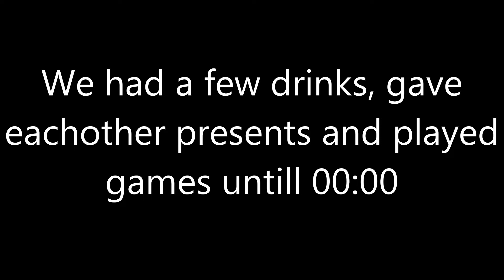NYE 2021 | Foetchi Vlog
A short video of my NYE 2021